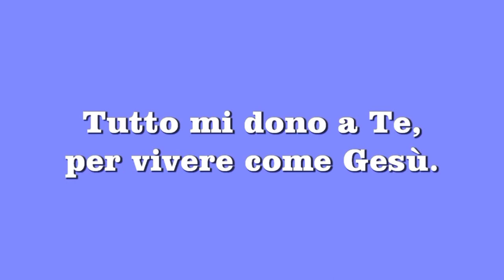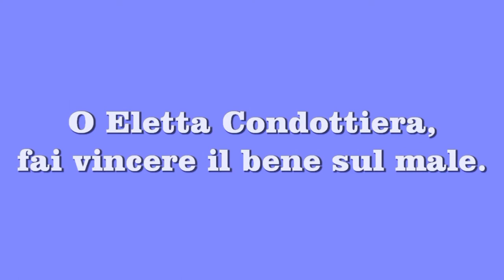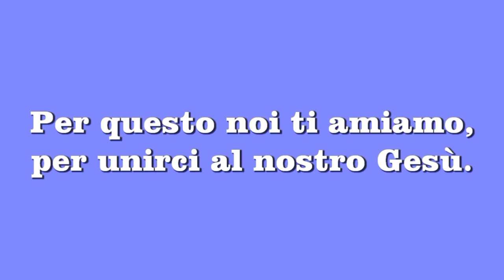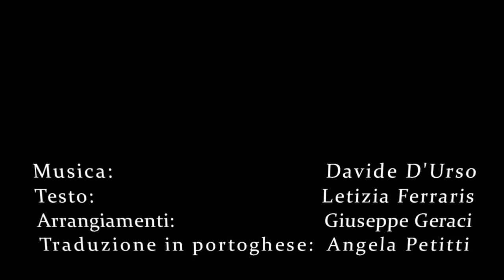CONSACRAZIONE BASE + TESTO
Brano inedito ispiratoto alla preghiera omonima del Beato Luigi Novarese scritta a Fatima nel 1968